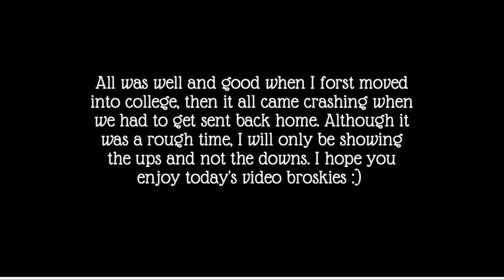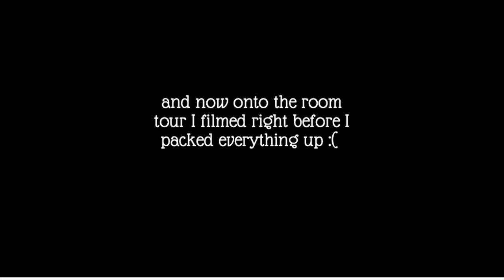College Move In and Dorm Tour Fall 2020 //UNC Chapel Hill//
Hey guys, today's video is a little different but it reflects how this semester went.